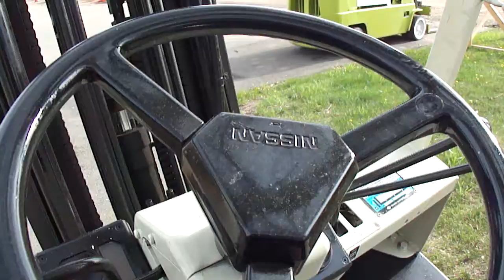Nissan Nomad Video 001.MP4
Nissan Nomad 5000 lb - Triple Mast with Sideshift Lp Gas